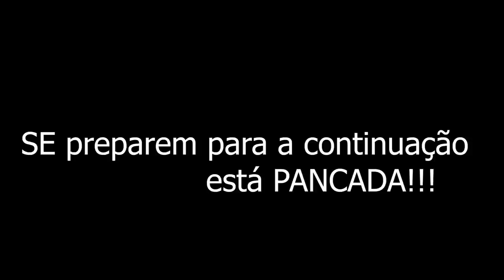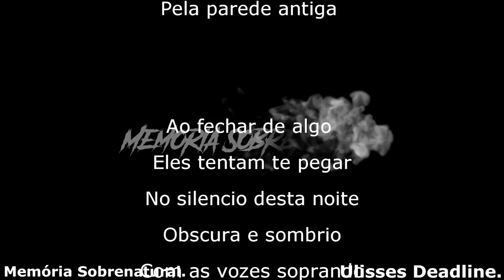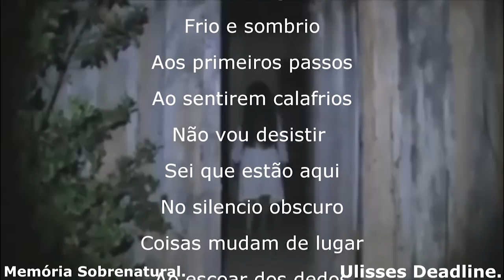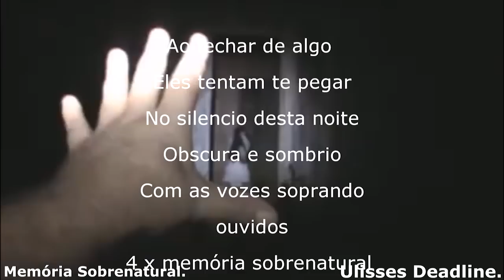Memória Sobrenatural Junção material * expandindo o local *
Este video foi gravado pela primeira vez neste lugar assombrado , espero que curtam o video obrigado a todos.